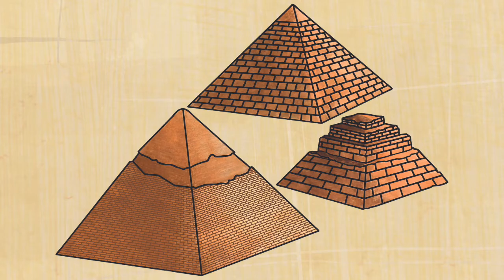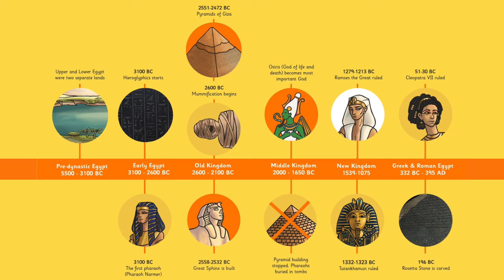All About Ancient Egypt for Kids! | Twinkl USA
In this video, children learn all about Ancient Egypt, including the Nile river, mummification process, hieroglyphs, and pyramids!

00:00 Who They Were
0:22 Farming
1:37 Daily Life
2:44 What is Ancient Egypt known for?
3:03 The Pyramids
4:31 Hieroglyphics
5:18 Mummification
6:53 Ancient Egypt Timeline

Download the eBook version now!